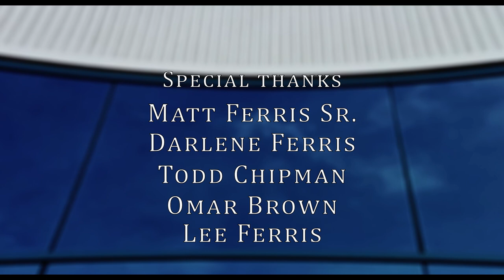CobraFilms: Reconditioning the Air Conditioner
When an AC Unit that powers a 5 story building breaks down, one man struggles to get the cool air flowing again.